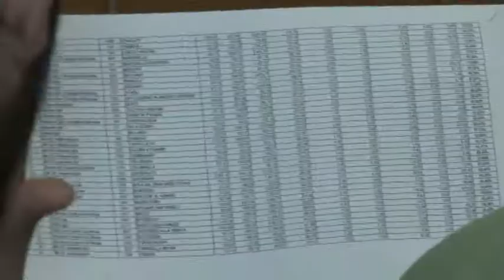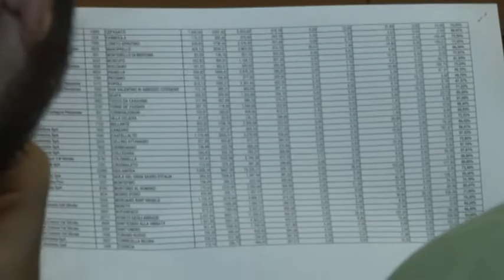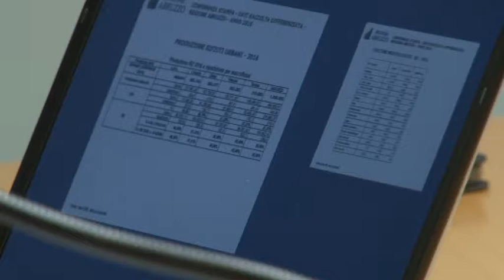Differenziata in Abruzzo al 52,70%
Bene Giulianova, male Pescara e L'Aquila. La raccolta differenziata in Abruzzo, seppure in trend positivo dal 2014 ad oggi, sconta ritardi nel porta a porta e nell'impiantistica. La Regione Abruzzo, comunque, è tra le migliori del sud Italia